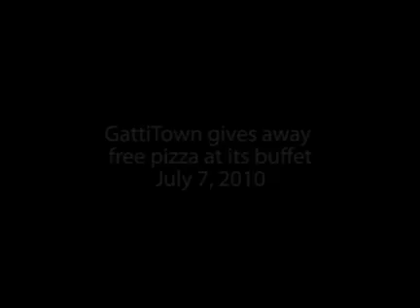Free food at Gattitown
Gattitown gave away free buffets Wednesday to all customers as part of their Customer Appreciation Day.